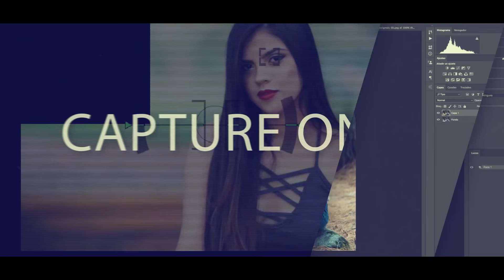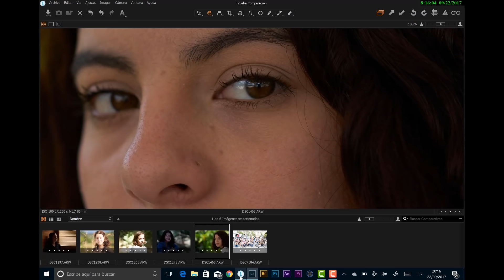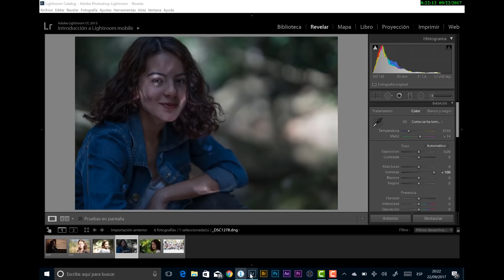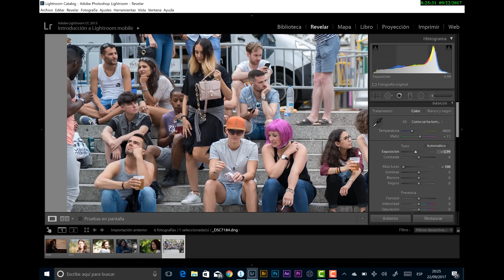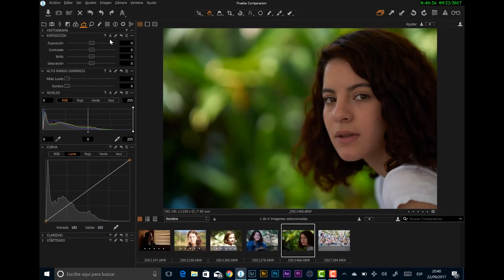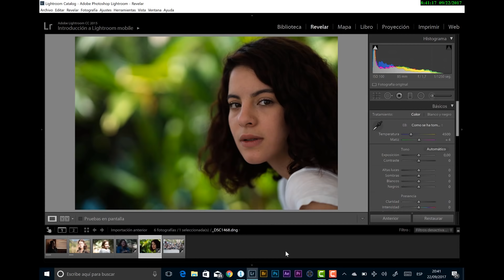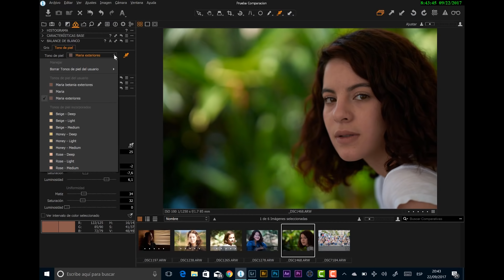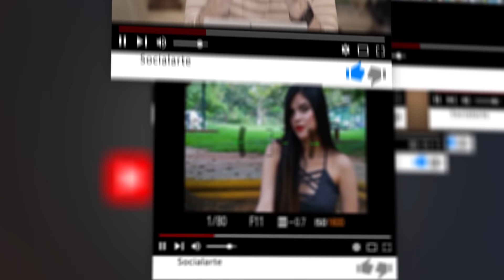Capture One Pro vs Lightroom CC - ¿Cuál es el mejor?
**IMPORTANTE** TALLERES MADRID Y BARCELONA

Te invitamos a participar en los talleres que estaremos ofreciendo en Madrid y España, aquí te ayudaremos a descubrir cómo sacarle todo el partido a las herramientas de Capture One para organizar tu trabajo y revelar tus archivos de una manera rápida, eficiente y sin renunciar a la mejor calidad.

Se ofrecerán dos fechas únicas:

Jueves 25 de abril del 2019 Madrid. De 10 a 18:30h.
Lunes 29 de abril del 2019 Barcelona. De 10 a 18:30h.
 El taller de Madrid también será retransmitido en directo, por lo que puedes comprar una entrada online para disfrutarlo desde casa.

Precio:

Entrada general: 99 euros*.
Entrada online: 49 euros*.
Los asistentes obtendrán un descuento del 20% en la compra de  Capture One Pro 12 y se llevarán de regalo los exclusivos Estilos de Socialarte.

Sería genial que pudieran asistir y apoyarnos en este nuevo proyecto. ¡Los esperamos!

En este vídeo les muestro una comparativa entre los dos software de revelado digital mas importantes del mercado.

Estoy seguro que al finalizar el vídeo bajarán la versión de prueba de Capture One y empezarán a ver como logran excelentes resultados en el revelado de sus imágenes.

Cámaras y sonido manejado por María Betania Serrano

También estaré atendiendo sus preguntas y sugerencias para futuros vídeos.

Si desean apoyar nuestro canal aquí les dejo un link para que realicen sus compras en Amazon

Adicionalemente les dejo también los links de los equipos usados en nuestros vídeos

Sony A7rII
Sony A7sII
Sony A6300
Sony A6500
Lente Sony 85mmGM f1.4
Lente Zeiss 50mm f1.4
Lente Zeiss 35mm f1.4
Lente Zeiss 24-70 f4
Lente Zeiss Loxia 21mm
Atomos Ninja 2
Grabador Zoom H6
Microfonos Sennheiser EW 122-P G3

Los flashes usados en los videos son:

Godox V860 II

El disparador de Godox TTL es el modelo X1T